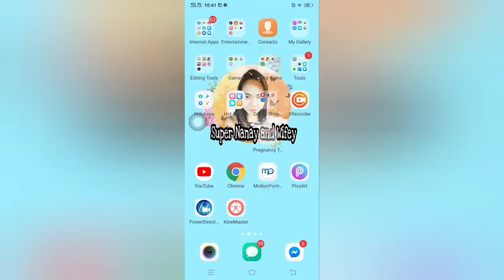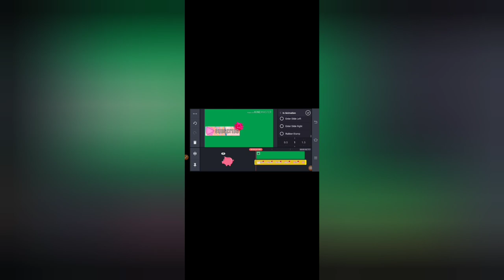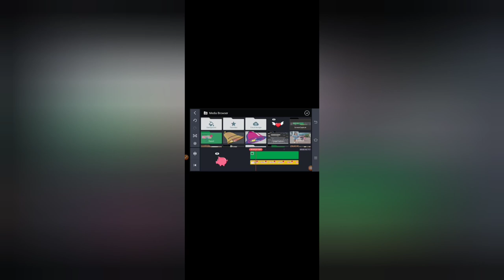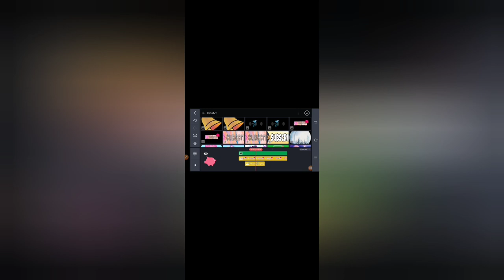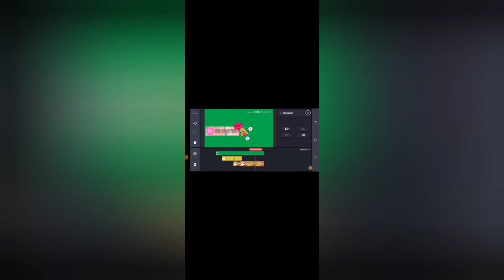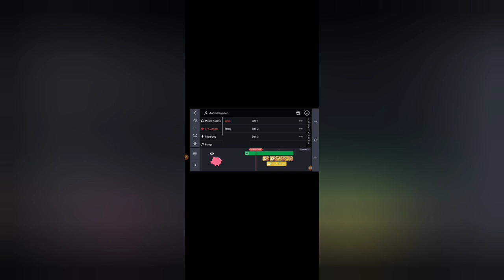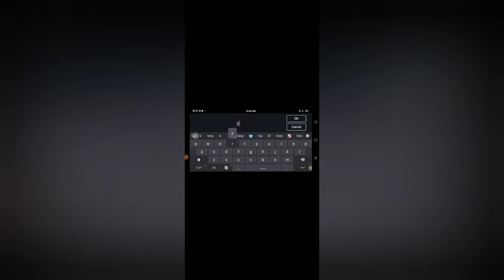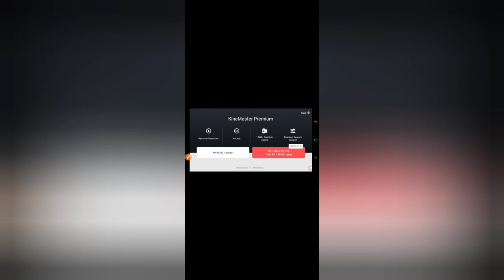How to a make subscribe button animation using your Android Phone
chroma key
intro
outro
video animation
youtube intro
youtube outro